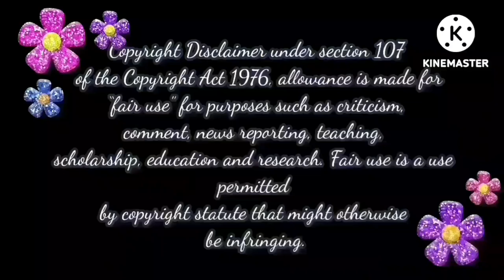Jeeva கேட்கும் ஒரு கேள்விக்கு கூட பதில் இல்லை😠 | Pandian stores Tiday Episode Trolls📢📢📢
Pandian Stores Today Episode Promo2 | 22nd March 2023 | Vijay Tv